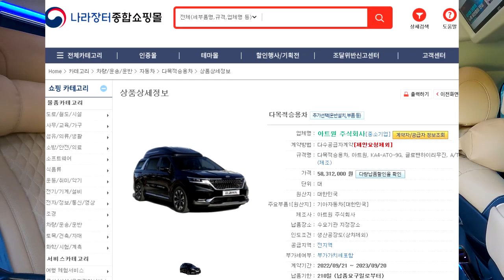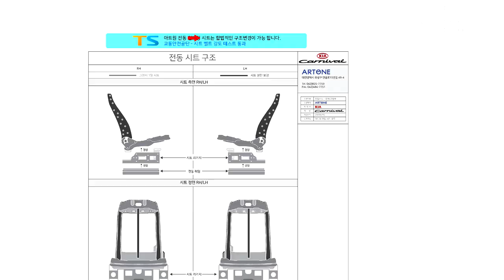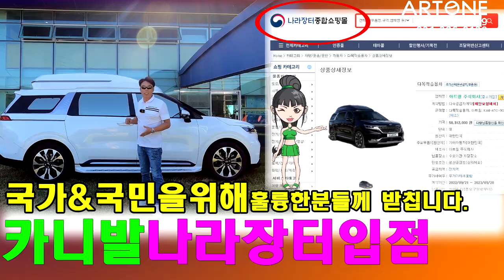[GV372]국가와 국민을 위해 열심히 일하시는 분들께 받칩니다.아트원글로밴하이리무진 나라장터쇼핑몰입점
미니밴[MPV]전문기업 아트원(주)4세대 신형카니발 기반 새롭게 제작되는 승용특장차 아트원글로밴 하이리무진 차량이 나라장터종합쇼핑몰 다목적 승용차로 입점된 소식을 전합니다.
아트원 본점:
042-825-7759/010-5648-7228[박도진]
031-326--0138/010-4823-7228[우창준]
아트원 전국지사:
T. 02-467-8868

📢BGM
✔️Track - extenz - Endless Summer